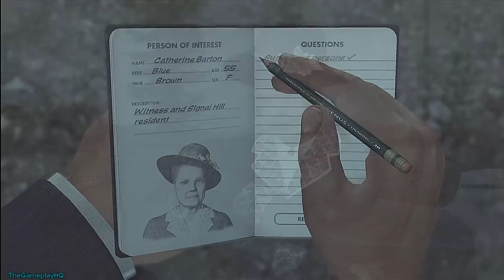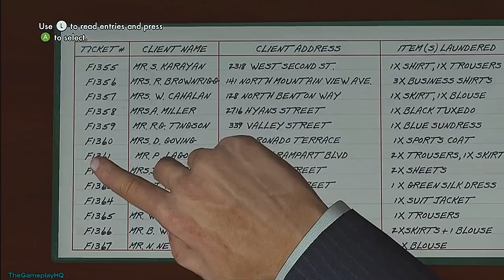LA Noire Playthrough (part 21) / Giveaway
•Solve a variety of cases across the the desks of Patrol, Traffic, Homicide, Vice and Arson.
•Search crime scenes for clues, question witnesses and interrogate suspects as you search for the truth in each case.
•Use your wits to analyze suspect's behavior and separate the truth from the lies.
•Experience a stunningly accurate block-by-block recreation of 8 sq miles of 1947 L.A.
•Solve brutal crimes, plots and conspiracies inspired by real crimes from 1947 Los Angeles, one of the most corrupt and violent times in L.A. history.
•Multiple difficulty settings give players of all abilities the chance to step into the shoes of a detective in post-war L.A